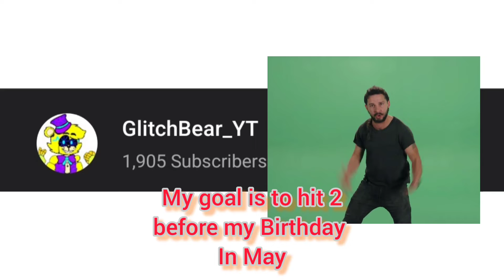Please Subscribe so I can reach my goal